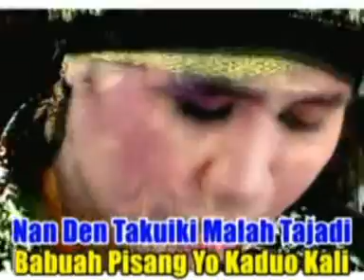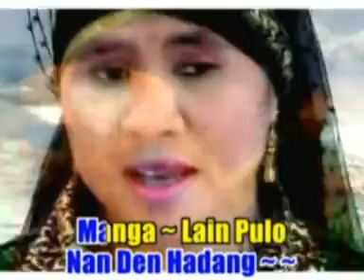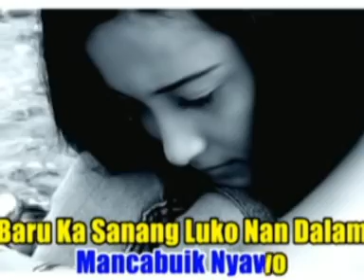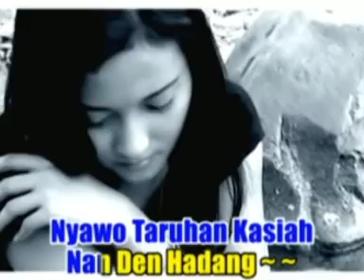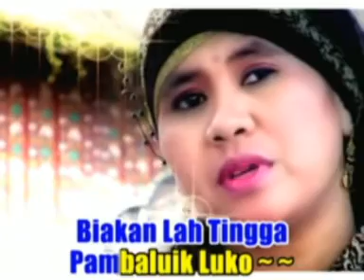Yen Rustam-Nyao taruahan kasiah (official music video) lagu minang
04  Nyao Taruhan Kasiah Cipt  Sexri Budiman
Voc  Yen Rustam

Terima kasih